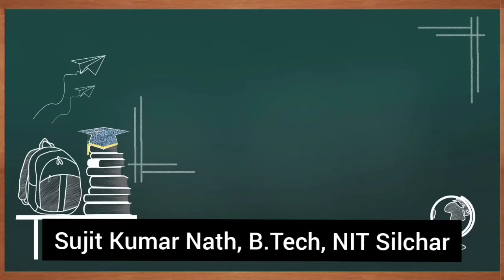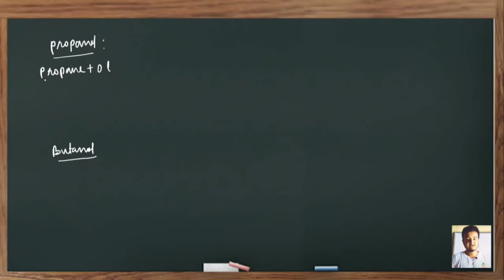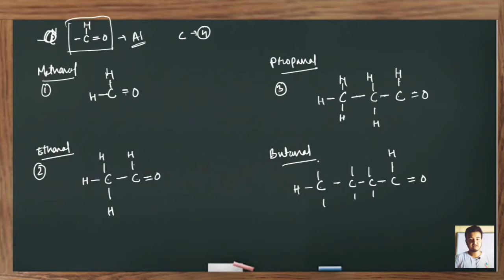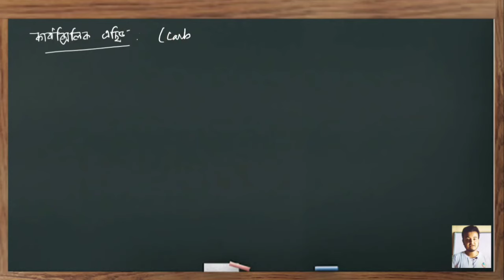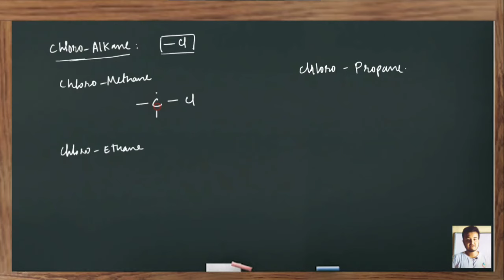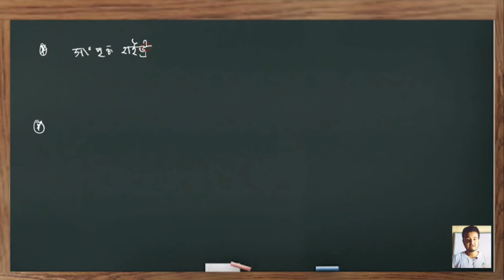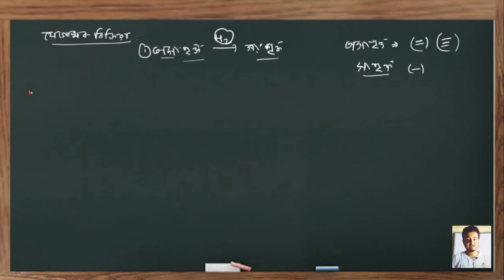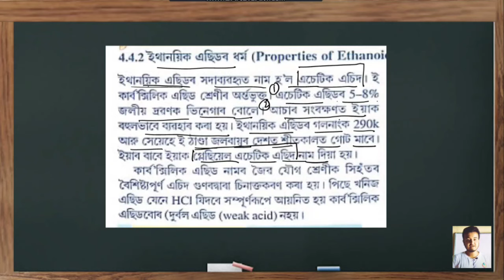Class 10 Science in Assamese || Chapter 4 : কাৰ্বন আৰু তাৰ যৌগসমূহ || Part 3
chapter 10 :
দশম শ্ৰেণীৰ বিজ্ঞানৰ দশম অধ্যায়, পোহৰ - প্ৰতিফলন :

দশম শ্ৰেণীৰ বিজ্ঞানৰ প্ৰথম অধ্যায় : ( Chapter 1 )